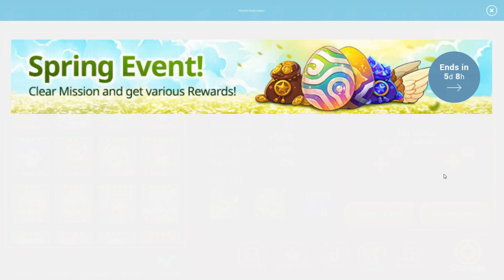Monster Super League - Balrona/Thor/Pinocchio Update!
What are your thoughts? Who do you want to build?